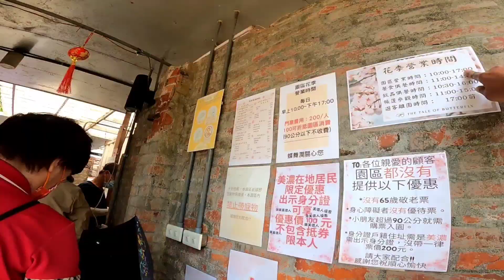Cherry Blossom sa Kaohsiung | Tumaas nanaman ang Tensyon sa pagitan ng China at Taiwan | BUHAY OFW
tumaas nanaman ang tensyon ng bansang china at taiwan.
kaya hindi parin maiwasan ang mangamba ng ibang ofw dito sa taiwan.

kaya for this vlog gagala nanaman tayo ng maiwasan ang stress dulot ng hidwaan ng dalawang bansa.

Cherry Blossom sa Kaohsiung Taiwan
para sa mag tatanong

eto location 👇
朝元寺